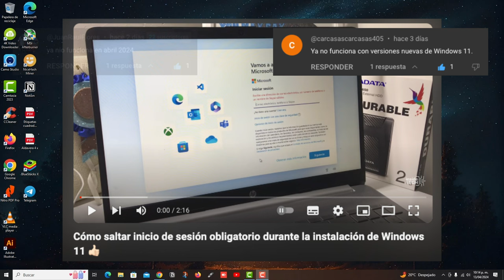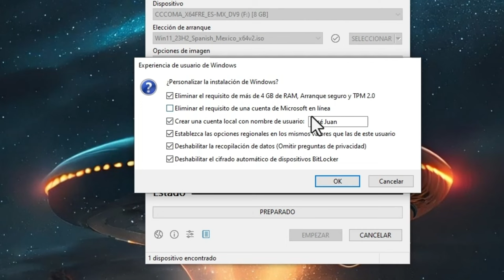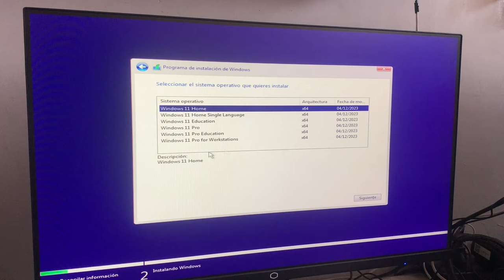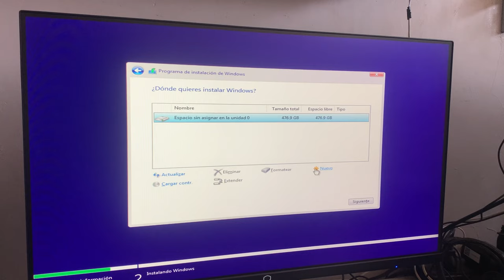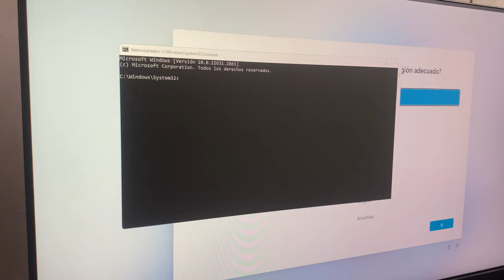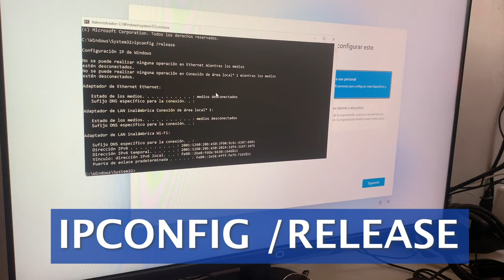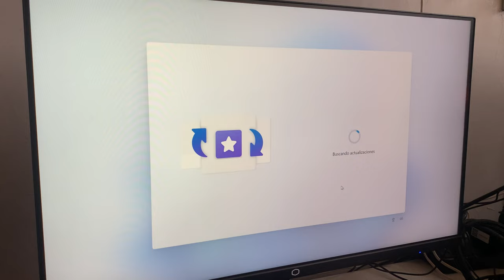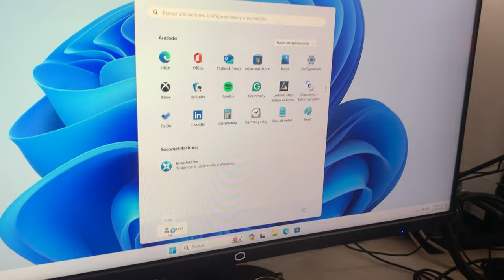¡NUEVO 2024! Cómo saltar inicio de sesión obligatorio durante la instalación de Windows 11 👍🏻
En este tutorial, te mostrare un truco ingenioso para evitar el molesto inicio de sesión obligatorio al instalar Windows 11. Aprende cómo configurar tu sistema de manera que puedas saltarte este paso y acceder directamente a tu nuevo sistema operativo mediante una cuenta local, ahorrándote tiempo y molestias. ¡Haz que la instalación de Windows 11 sea aún más rápida y sencilla!

UNA ENORME DISCULPA; No estaban habilitados los comentarios, pero gracias a @no-ce que nos aviso la situación. Un fuerte abrazo.